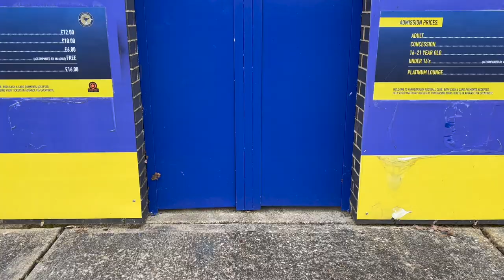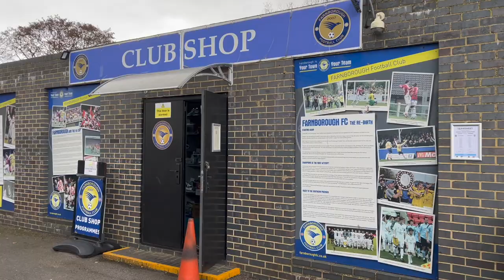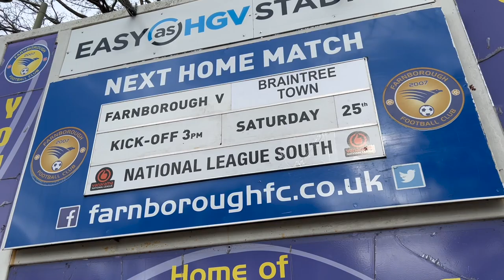The Forgotten 'Boro. (Farnborough FC)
Yesterday I visited Cherrywood Road, home to Farnborough FC, for a brand new Around The Ground. I explored the stadium, looked through the club's history, watched the team take on Braintree Town and spoke to manager Spencer Day.

Welcome to The Football Stadium Show YouTube channel. I'll be birning you exclusive, behind the scenes videos into the non-league and professional game, including interviews, highlights and stadium tours!